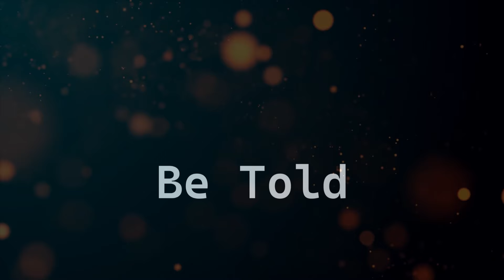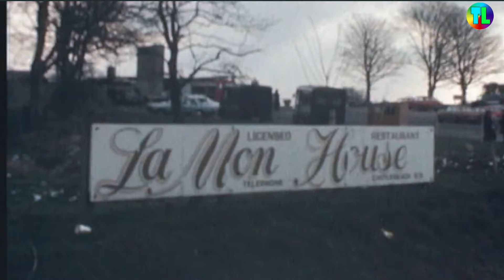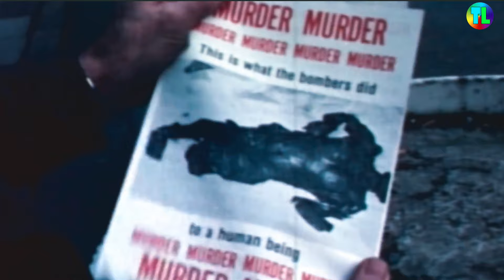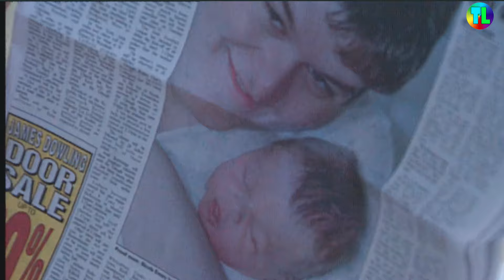On the FrontLine | Doctors & Nurses during the Troubles | NI Documentaries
A unique look at how medical professionals coped with and dealt with daily working life on the frontline during the conflict.

I don't get paid from YouTube so if you would like to make a donation to me please use my PayPal